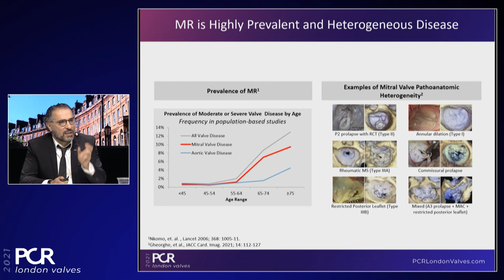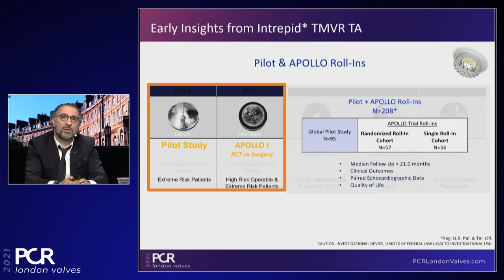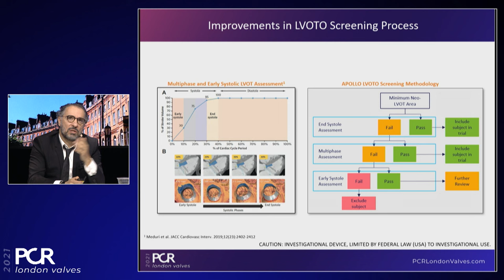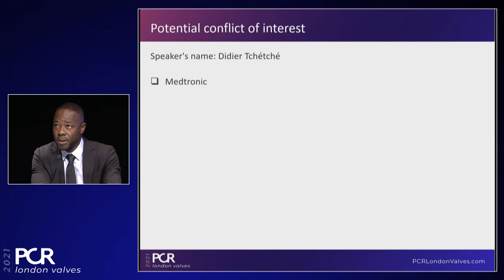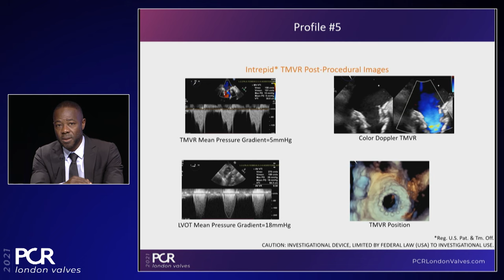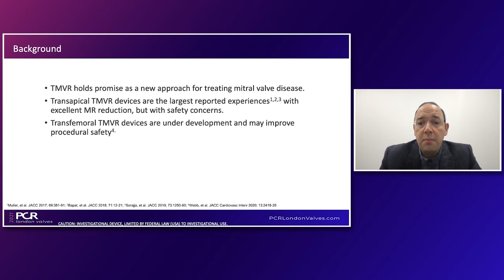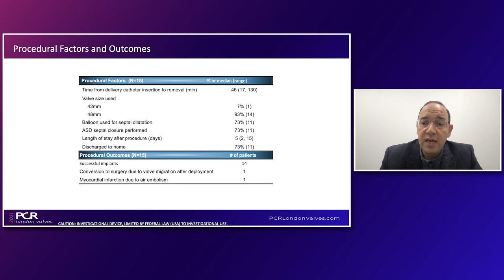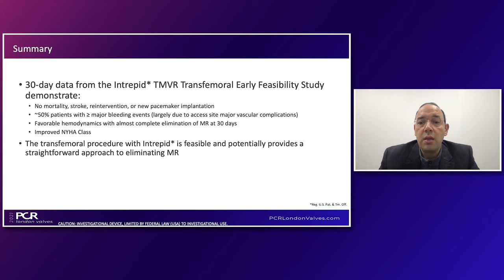Intrepid early experience - PCR London Valves 2021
Thomas Modine, Didier Tchetche, and Firas Zahr lead this session of PCR London Valves 2021 that needs to be watched to learn more about Medtronic's mitral and tricuspid clinical trial updates, better understand treatable anatomies for TMVR, and gain awareness on early feasibility Intrepid data.